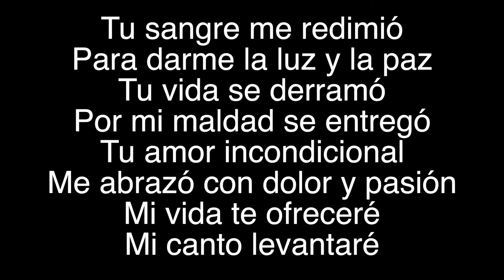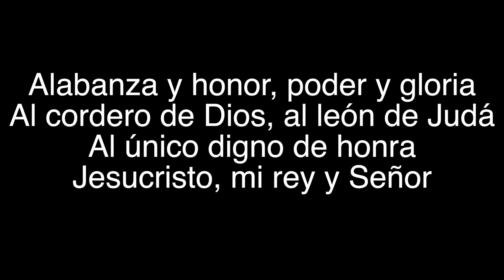Alabanza y honor PISTA guitarra y voz